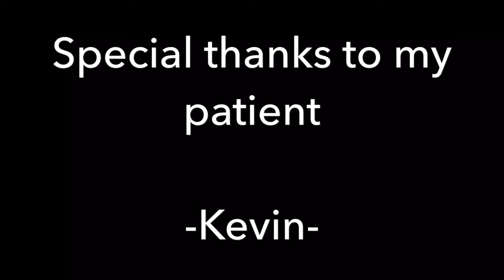Street Surgery Episode: 1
Burning a hole through the nail to relieve pressure from blood buildup. From yours truly.